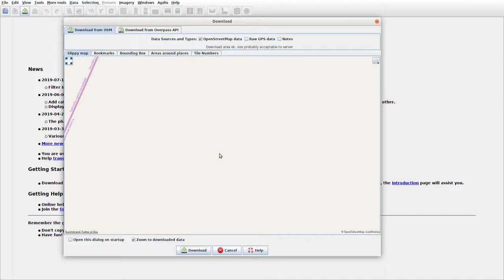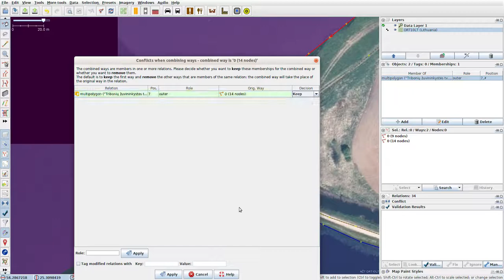JOSMrec0056 2019 07 19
Lithuania. Kiemeliškės, Pašalčis, Švenčius. Tracing buildings (mainly) in JOSM for openstreetmap.